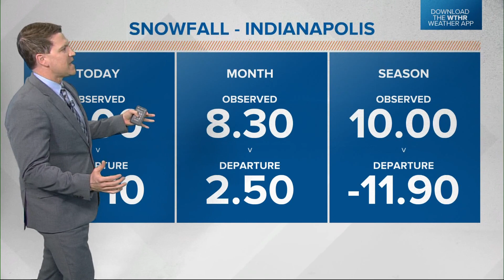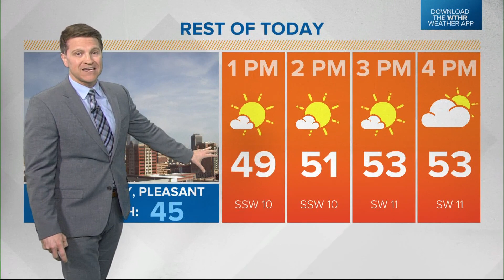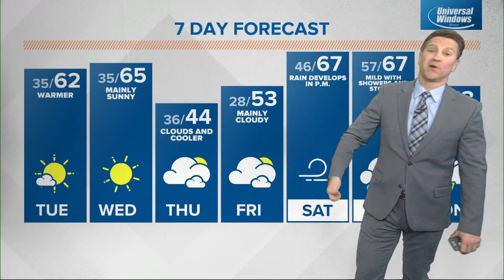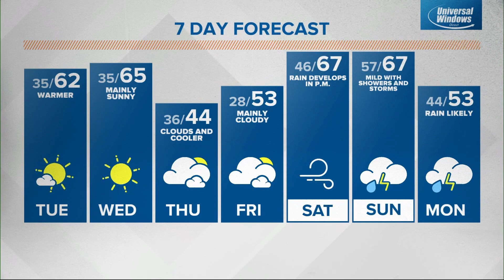Monday afternoon Live Doppler 13 Indiana forecast - Feb. 28, 2022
Daytime highs will feel like spring in Indiana for the rest of the week with no rain in the forecast until the weekend.